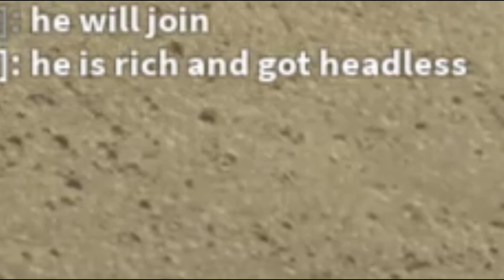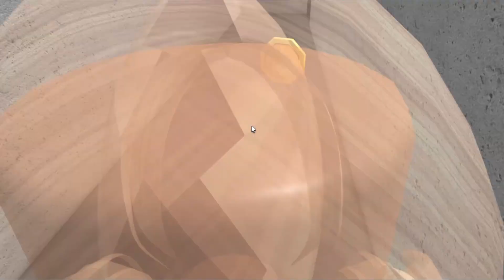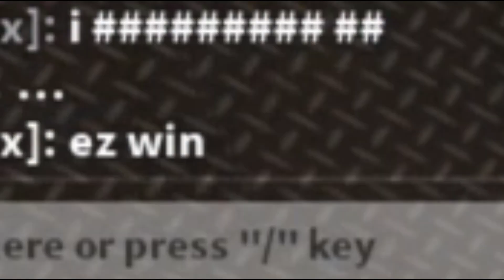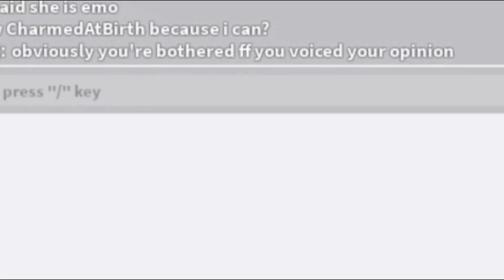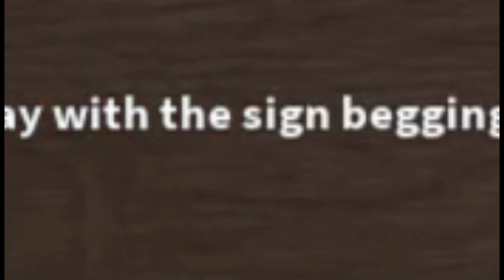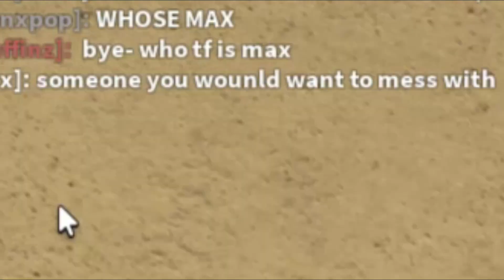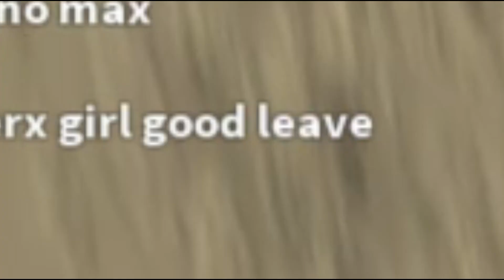I made a Toxic Teamer MAD, So She Called Her SIMP Boy..(Murder Mystery 2)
In Roblox Murder Mystery 2, I run into a toxic teamer and player and towards the end she decided to call her simp pixel boy on me.